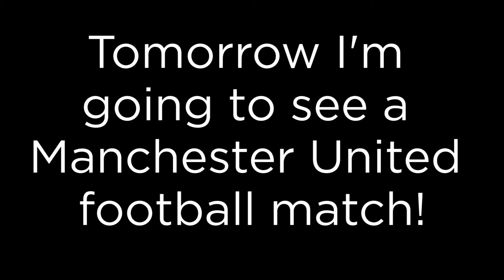Days 25 & 26 - Chillin'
Yep, my 30 day series is running out of steam!